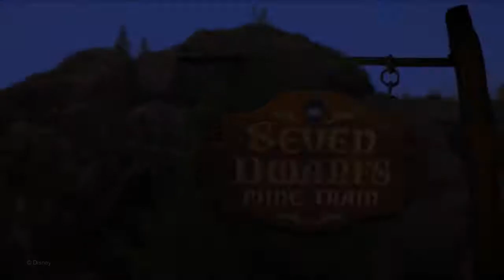Nana, Pa and Paul on Mine Train